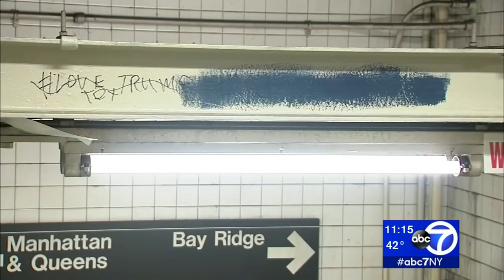NYPD, MTA build fake wall to catch pro-Trump graffiti artist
Authorities decided that the best way to catch a subway graffiti artist who loves President Trump was to build a wall.

The NYPD and MTA set up a fake wall made of plywood at the Borough Hall/Court Street station in Downtown Brooklyn.

The officers, along with subway workers, came up with the idea after numerous commuters complained about the "ilovetrump" graffiti at the station.

They put up a fake wall, complete with a padlocked door for worker access which looked similar to a construction area, on March 12.

NEW HERE? –